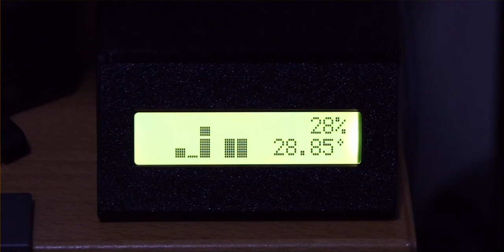CPU Monitor Jr. - The Silent Movie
Open source DIY project to show your Windows machine's CPU utilization and temperature on a small LCD screen (either an LCD 1602 or 2004) as driven by an ESP32 DOIT Devkit 1 board.

and include links to the open source Arduino and Windows code, the files needed to print an option 3D printed enclosure, and a video explaining how to put this all together.